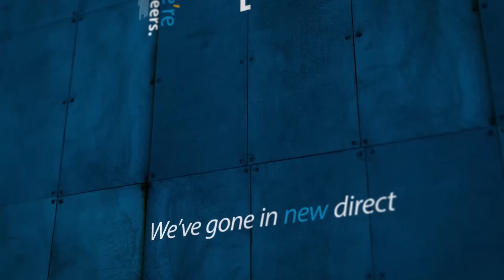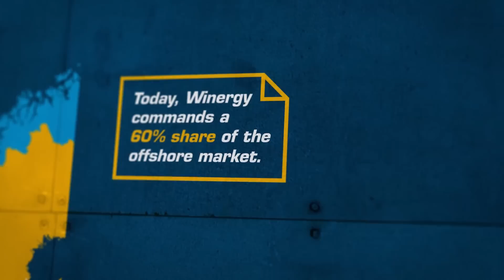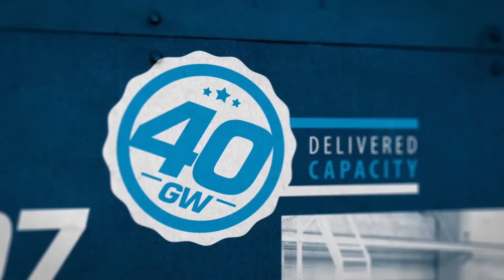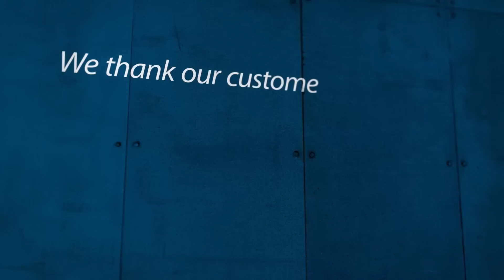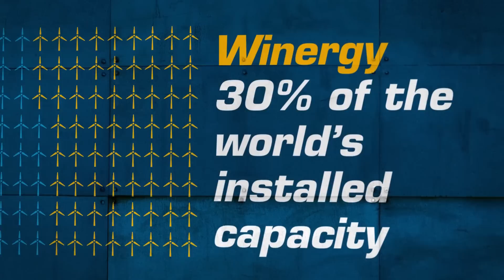Winergy. Because the future starts in our minds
The world’s leading drive train component manufacturer for wind turbines animates how it answers the questions of the future.